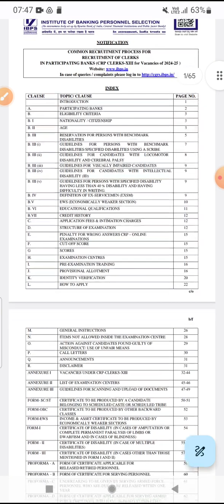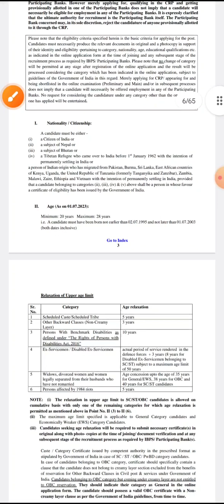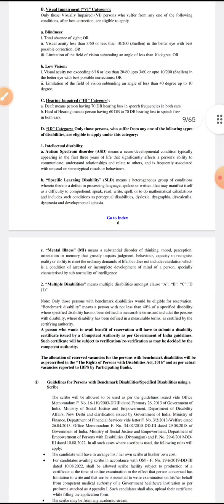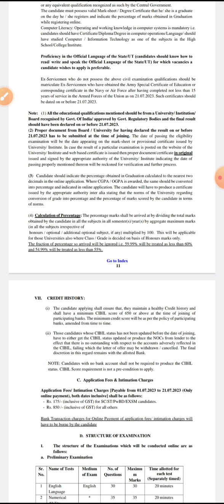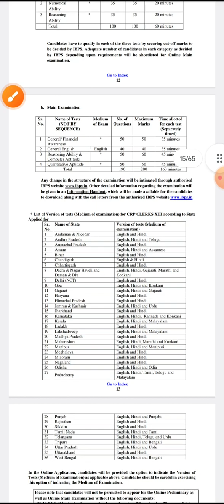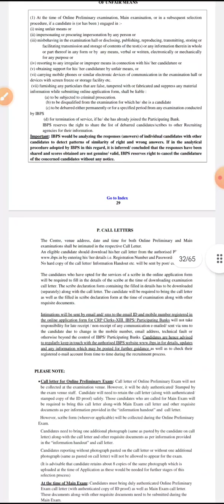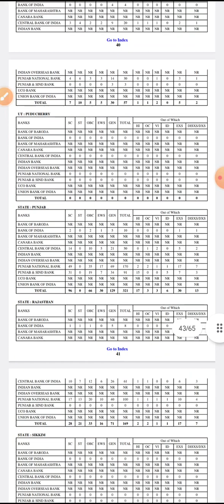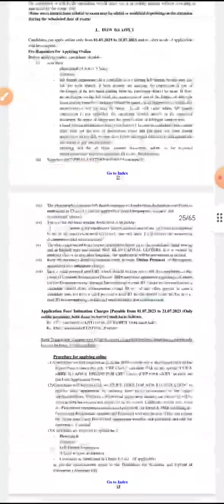# IBPS Clerk-13 Official Recruitment Out , 2023.